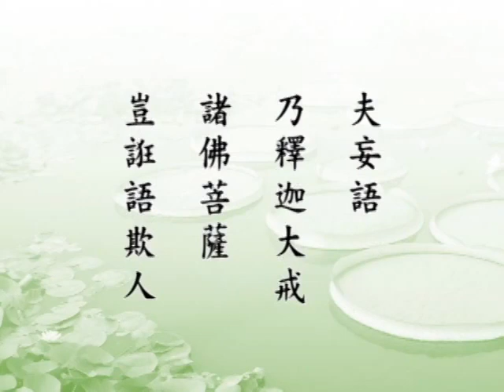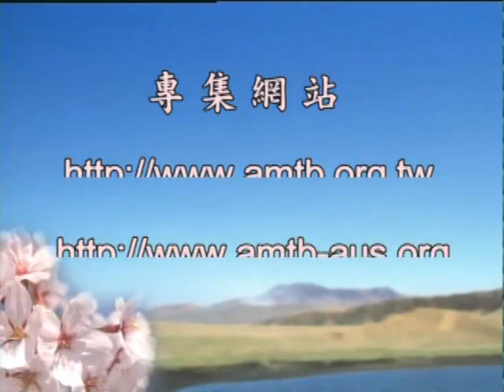《了凡四訓 》 第02集 淨空老法師 主講 有字幕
卍《了凡四訓 》 第02集   淨空老法師  主講
2001年4月16日  講於中國深圳鳳凰衛視  檔名: 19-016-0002
卍文稿字幕 ：